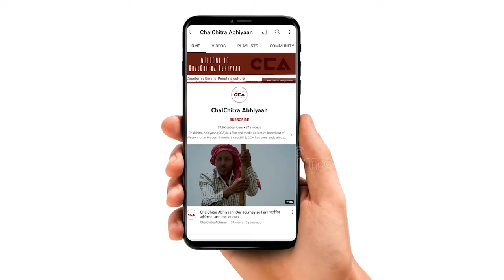कैराना: मोदी पर भड़का भाजपा कार्यकर्ता| Kairana : BJP party worker slams Modi - CCA Report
देश में अगले साल लोकसभा के चुनाव होने वाले हैं। उत्तर प्रदेश की कैराना लोकसभा सीट से भाजपा सांसद प्रदीप चौधरी हैं। चलचित्र अभियान की टीम ने कैराना लोकसभा सीट के क़स्बा बनत में भाजपा कार्यकर्ता से बातचीत की| भाजपा कार्यकर्ता

In the country, next year's Lok Sabha elections are approaching. Pradeep Chaudhary is the BJP Member of Parliament from the Kairana Lok Sabha seat in Uttar Pradesh. The film campaign team spoke to BJP workers in Banat, a town in the Kairana Lok Sabha constituency. BJP workers shared their opinions.
CCA report.